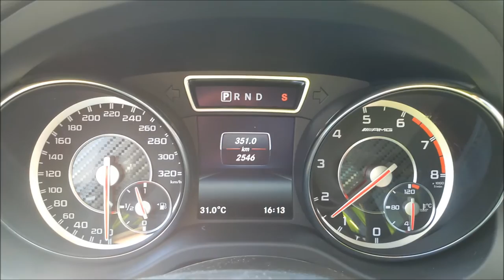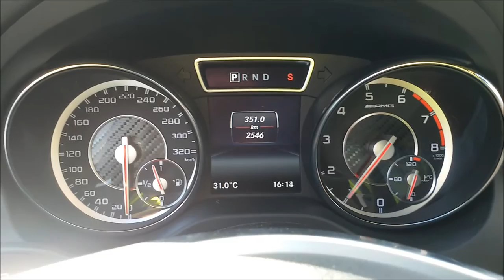Mercedes-Benz GLA 45 AMG Edition 1 Start up & Revs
Mercedes-Benz GLA 45 AMG 4Matic Edition 1
2.0 4-cilinder Turbo
360hp, 450Nm
0-100 km/h: 4,8 sec